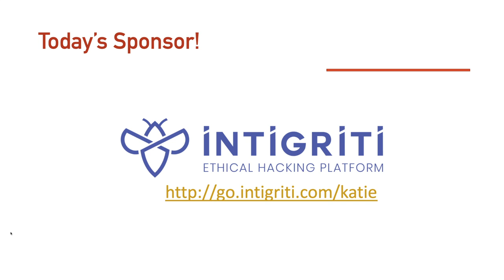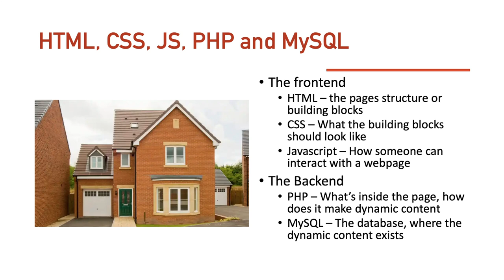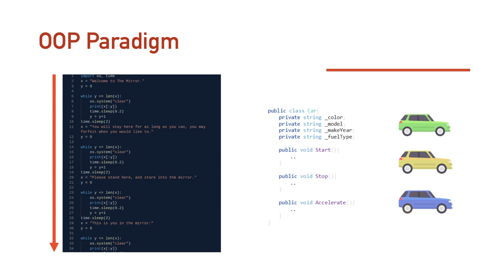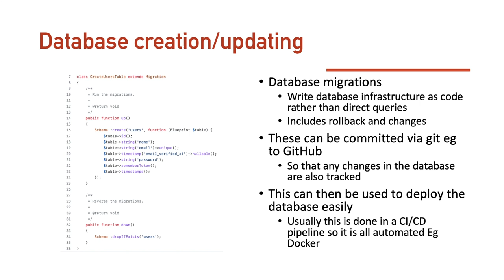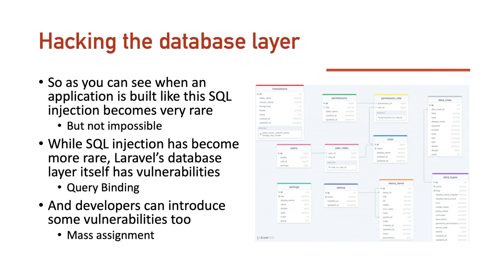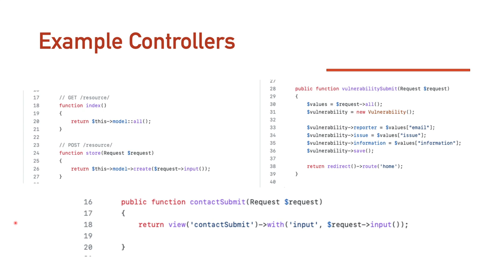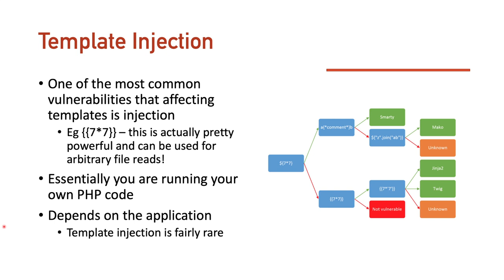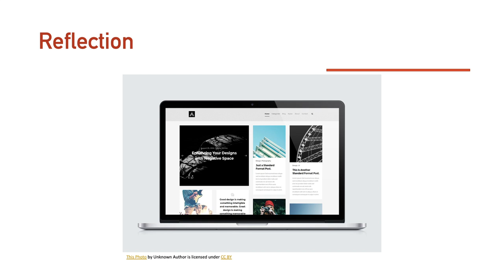Katie Explains: Modern Web Development (GIVEAWAY)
I often tell people not to focus too much on CTFs or challenges on Twitter, but why? Well modern web dev has come a long way and many challenges just aren't realistic to what the modern web looks like. In this video I'll be breaking down these changes and what they mean for bug bounty hunters. What bugs should you look for? Why are some bugs like SQL Injection less common? How do you even approach a modern website?

I'm so pleased with everyone's positive response to the Intigriti sponsorship and I'm so pleased you folks are finding bugs and even finding your first bugs! Thank you for being awesome!

This month as a thank you for bearing with me as I get back into video making we're doing a giveaway! To win one of the following prizes please enter via a comment on this video with an answer to: What bug or type of hacking do you want to know more about? And the text

5x 1 month memberships PentesterLab Pro
5x 2 months Try Hack Me Premium
10x InsiderPhD Swag Pack